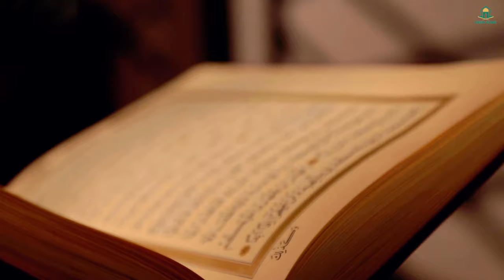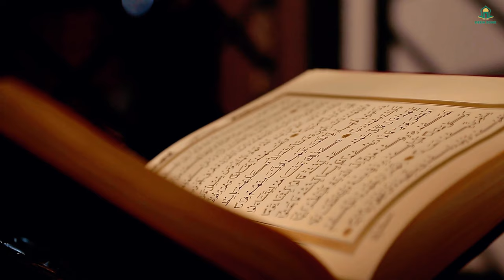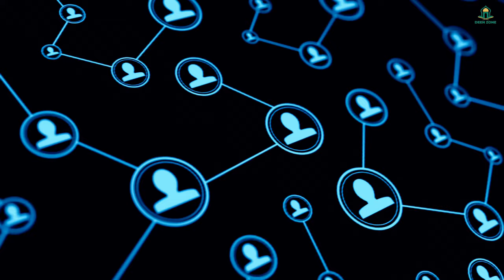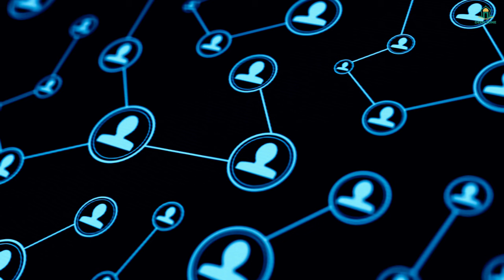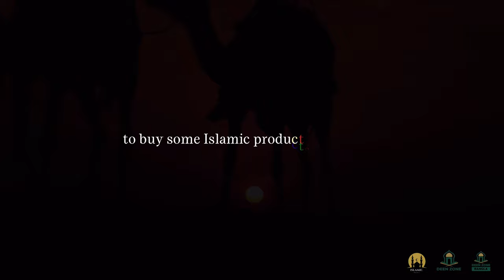UMAR (RA)'S SECRET! - DEEN ZONE